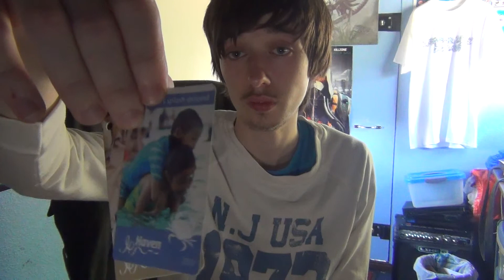Project Nia: Day 2 Box of Our Life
Hey bro's and hoe's, elder's and Youngling's. Welcome Back to another MadHouse Gamer Episode!! We Are Returning Soon!:)

___Links__

Come to our channels and let us know whats up:) or leave a Comment here for us:) Thanks Guys!